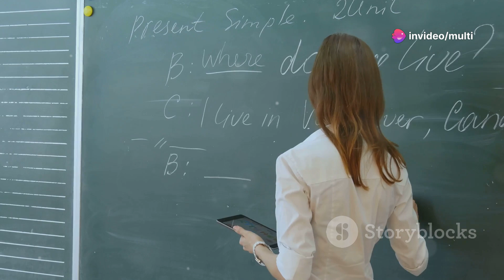French Verb 'Être' =to be Présent Conversation learn french with Smart Learning Foreign language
Ready to boost your French skills?  In this beginner-friendly video, we’ll teach you how to conjugate the verb 'être' (to be) in the present tense through a fun and simple conversation between two friends!

Learn how to confidently use 'être' in everyday conversations with real-life examples that are easy to follow. Whether you're just starting your French journey or brushing up on the basics, this video is perfect for you!

Amazing French Learning Book for Beginners

French for Beginners Levels A1 and A2: A Comprehensive Guide to Mastering French for Beginners with Easy-to-Follow Lessons, Engaging Exercises, Detailed Solutions and much more to discover

Learn French: 3 Books in 1! A Fast and Easy Guide for Beginners to Learn Conversational French & Short Stories for Beginners PLUS Learn Languages BONUS BOOK (learn foreign language)